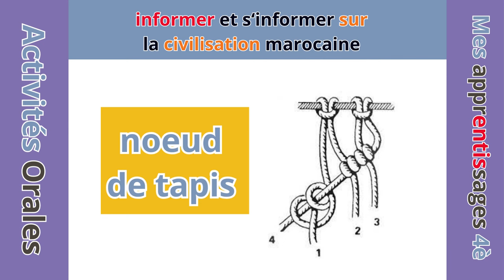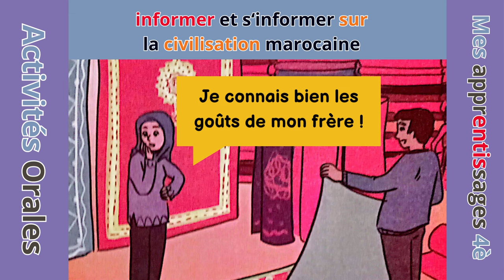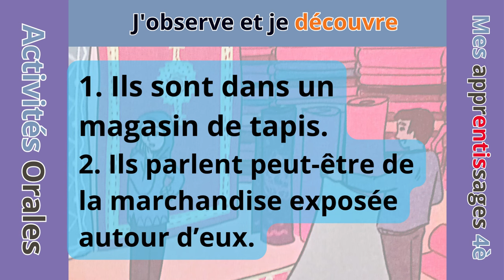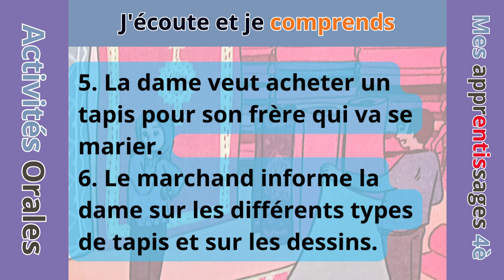Montrez-moi ces tapis ! || mes apprentissages 4èmme année primaire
page 26.
Un dialogue se déroule dans une échoppe dédiée à la vente de légumes. Ce dialogue s'inscrit dans le contexte de la civilisation marocaine et porte sur les variétés de Zarabi au Maroc, car les Zarabi peuvent être achetés et offerts à un membre de la famille. Les protagonistes du dialogue sont Mme Mzal et le marchand de tapis.